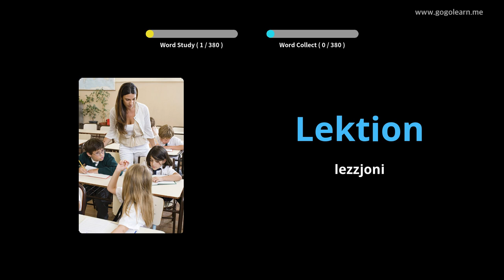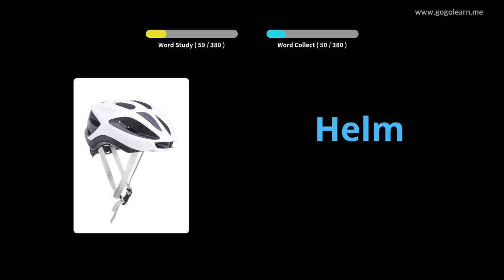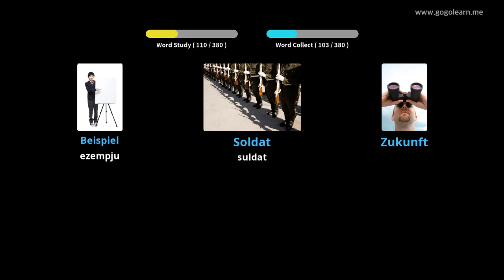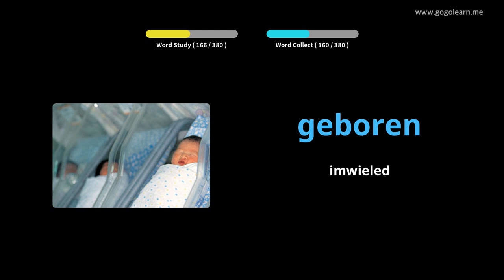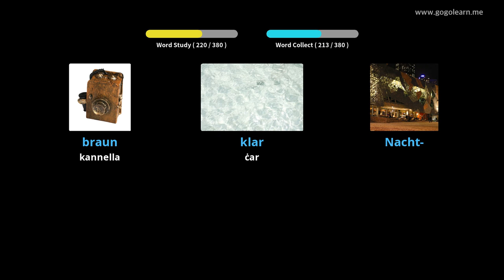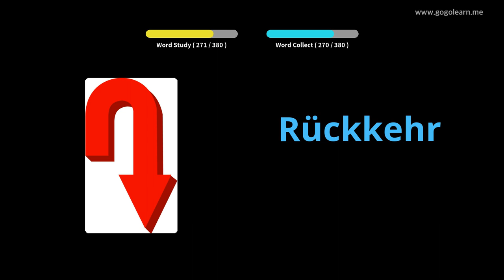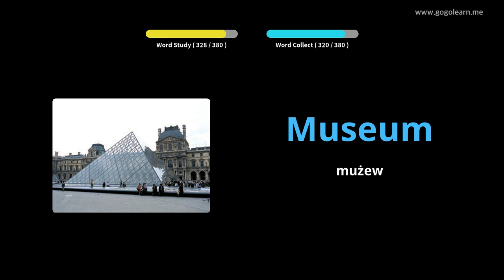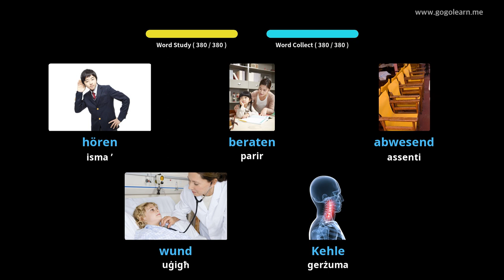Skola Sekondarja tal-Vokabolarju Ġermaniż 1 |Golearn